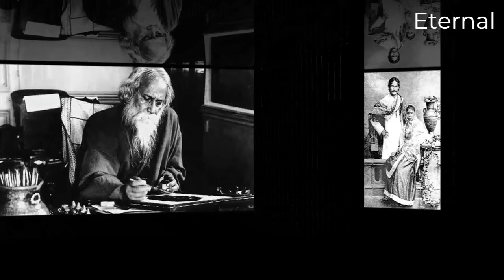ছবি | রবীন্দ্রনাথ ঠাকুর | Rabindranath Tagore's Poem | Chobi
রবীন্দ্রনাথ ঠাকুরের কবিতা 'ছবি'
পাঠ ও পরিকল্পনাঃ শাশ্বত কর

ভালো লাগলে অনুগ্রহ করে মন্তব্যে জানান। নির্দ্বিধায় Share করুন।